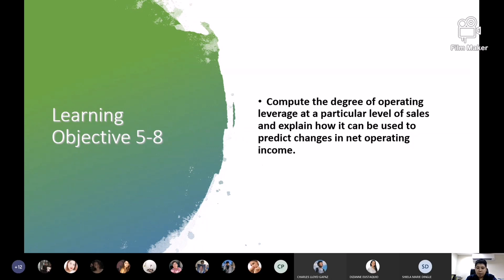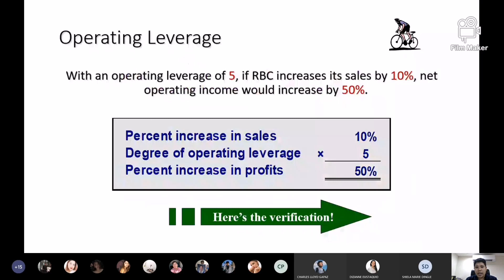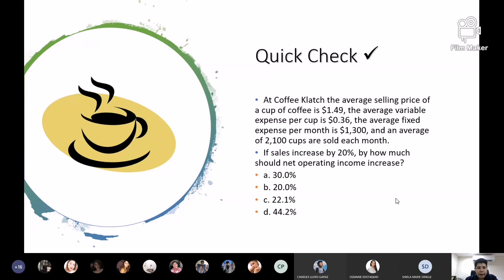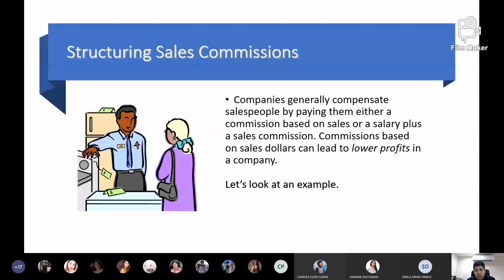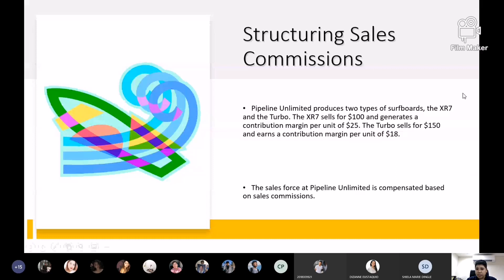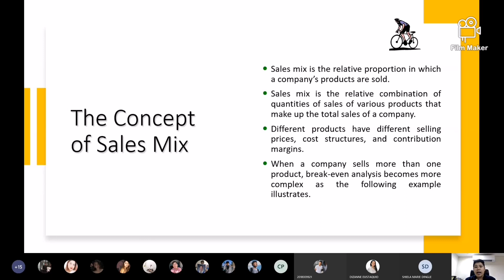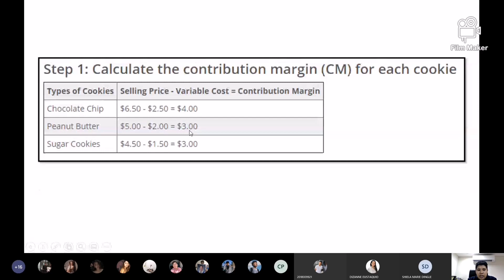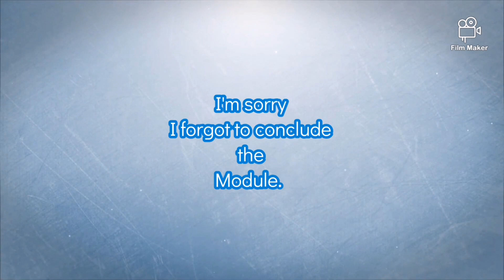Strategic Cost Management - CVP Analysis_Part 2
This video is the Part 2 of our discussion on Cost Volume Profit Analysis-Part 2.